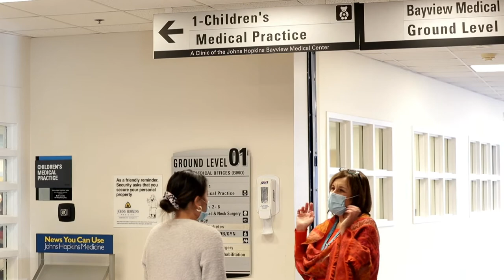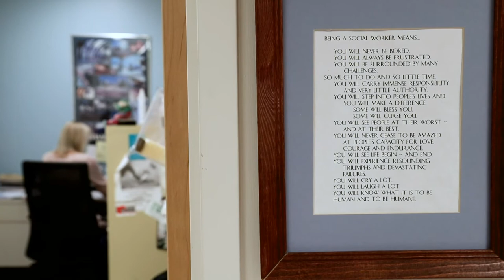Social Work | We Care for You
Everyone who comes through our doors at Johns Hopkins Bayview gets world-class medical care, but our team of social workers help connect them with additional support or services they may need after they leave.